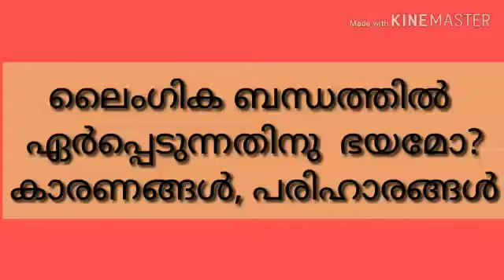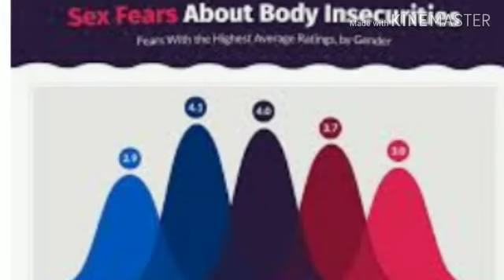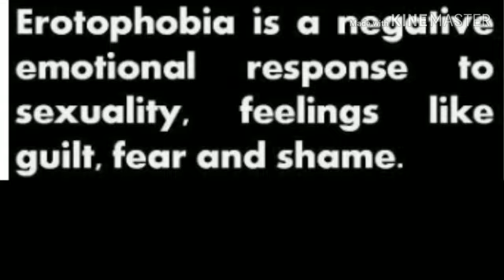ലൈംഗിക ബന്ധത്തിൽ ഏർപ്പെടുന്നതിനു ഭയമോ? കാരണങ്ങൾ, പരിഹാരങ്ങൾ